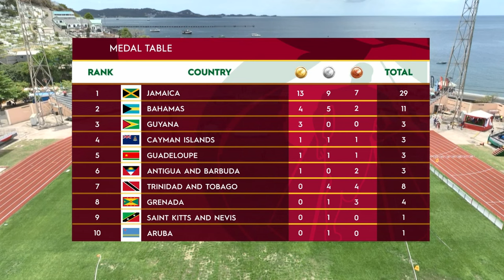CARIFTA Games 2024 Grenada | Day 2 Session 1 Closing Medal Table